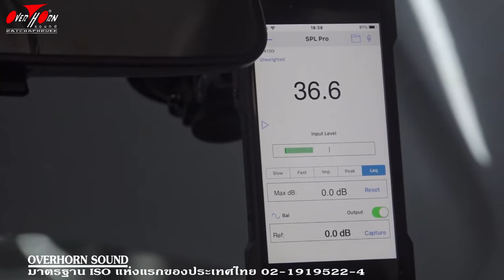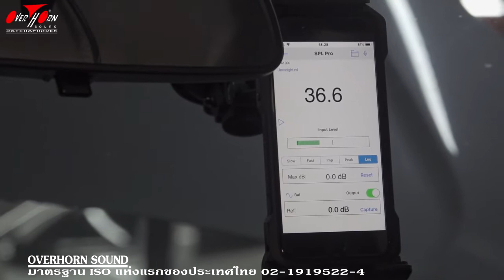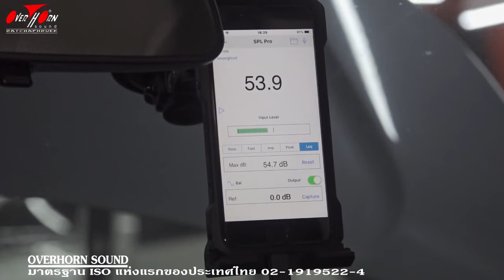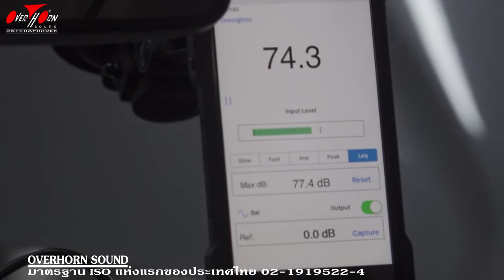เทคนิคการ Damp รถ HONDA BRV Damp แดมป์แล้วเงียบ กี่ db? 091-7190777